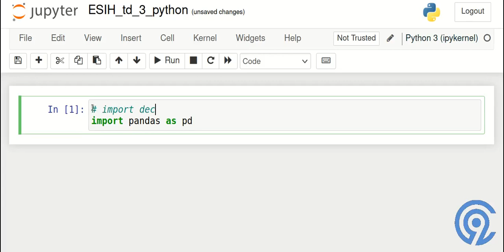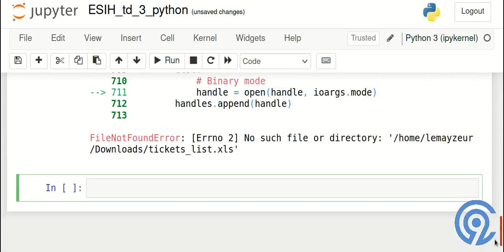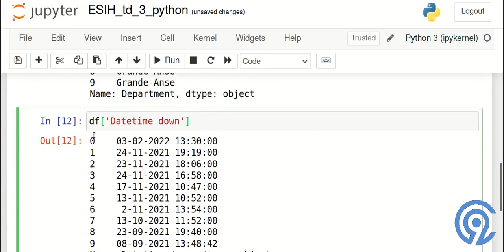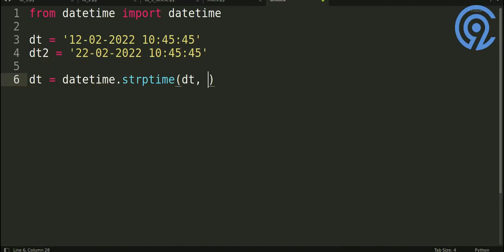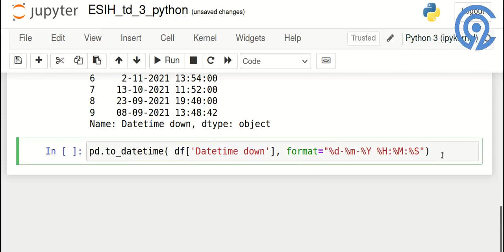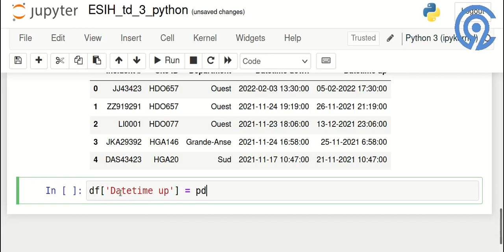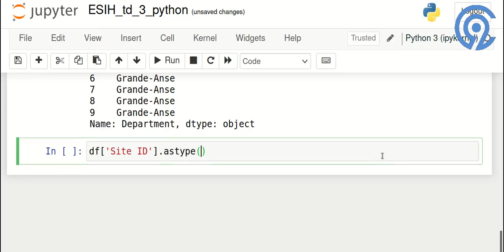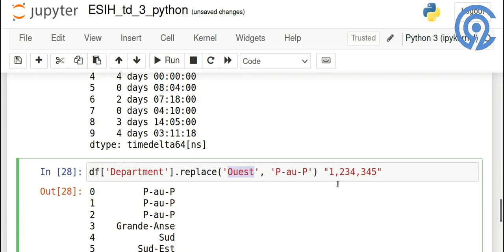Entwodiksyon nan pandas (Jupyter Notebook) | Data Science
Entwodiksyon nan pandas (Jupyter Notebook)

Oubyen w enstale Jupyter ak pip ak kòmann sa (Linux, Windows, Mac): python -m pip install jupyter

Si w pa gen kapasite ase machin ou, ou ka itilize Google Colab ak kont Google ou (Se gratis)